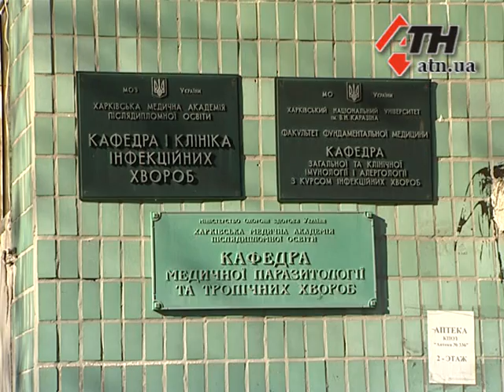27.10.14 - Спецодежда и боксы – харьковские специалисты готовы противостоять Эболе